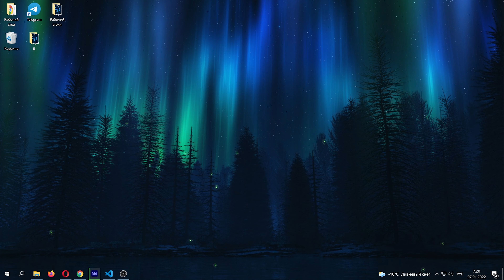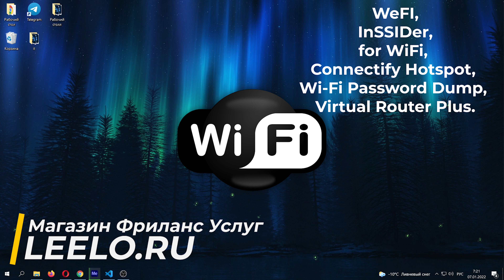ПРОГРАММЫ ДЛЯ ПОДКЛЮЧЕНИЯ К WIFI - РАЗНОВИДНОСТИ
В этом видео я расскажу о Программах для подключения к WiFi — разновидности и плюсы использования.